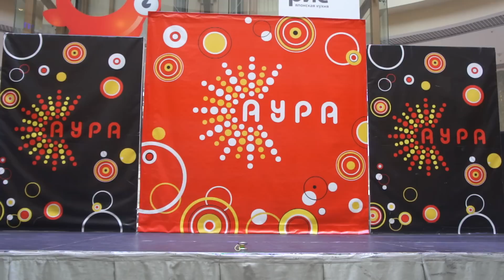YOMOYO STQ - Данил Хоров - 3d